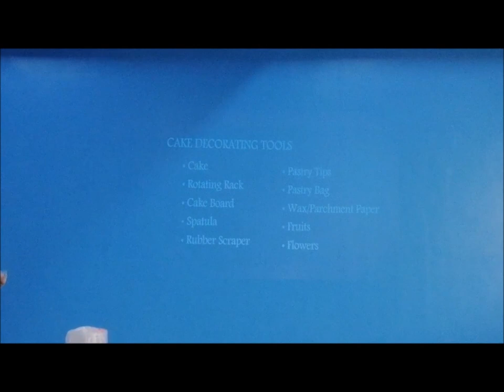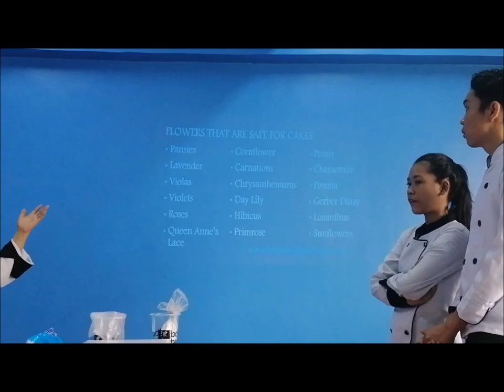How to decorate your cake using fresh fruits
This cake demonstration was done during the 2019 TLE Division Technolympics held at Don Alejandro Sr. Roces Science and Technology High School on October 30, 2019.